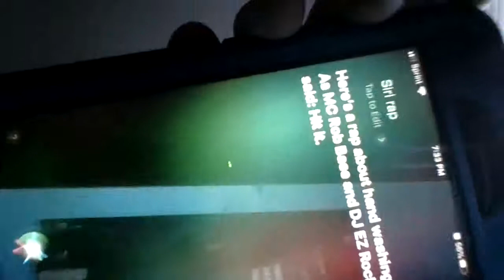Siri Raps About Corona Virus